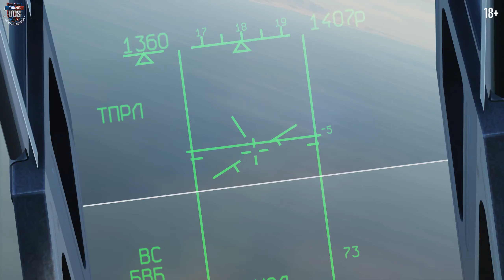Су-27: Погоня | Digital Combat Simulator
💥Динамическая война
Песня из фильма "Неуловимые мстители"